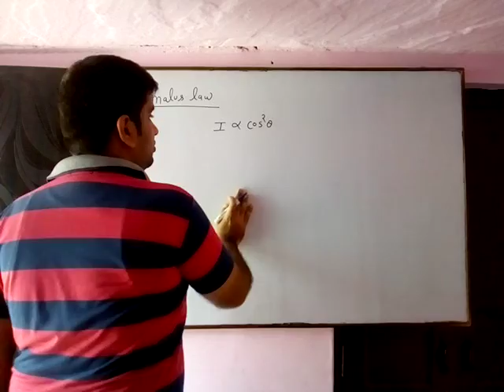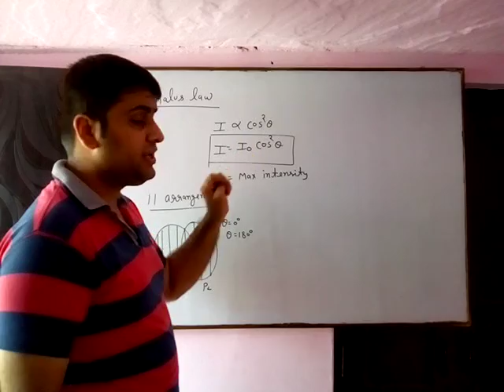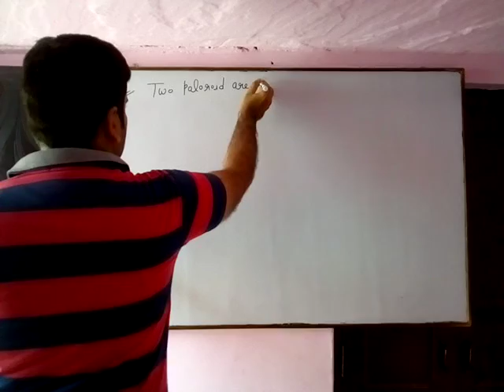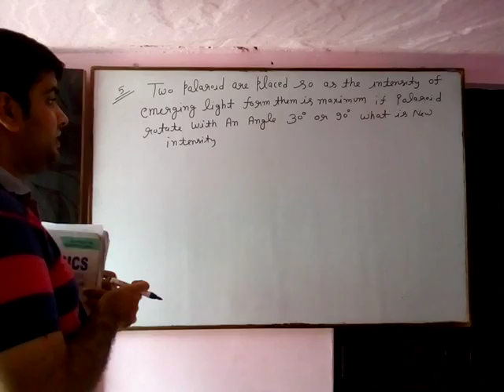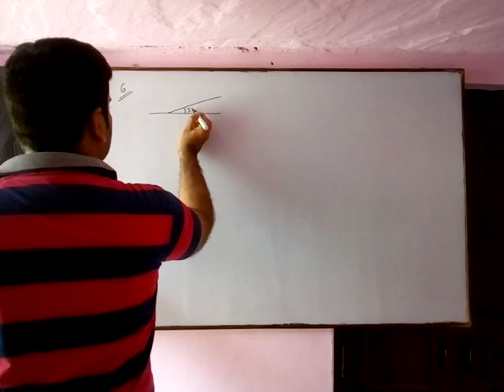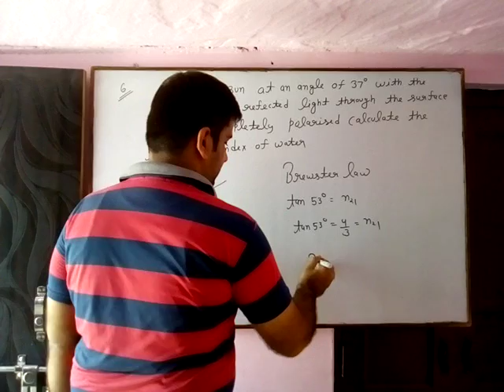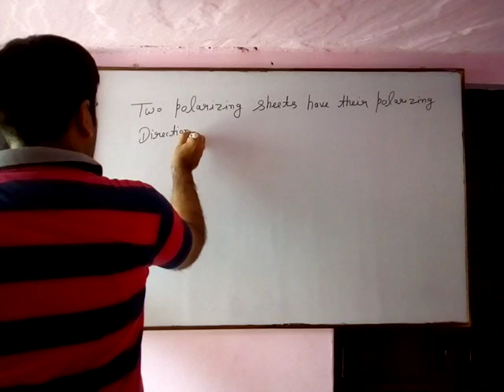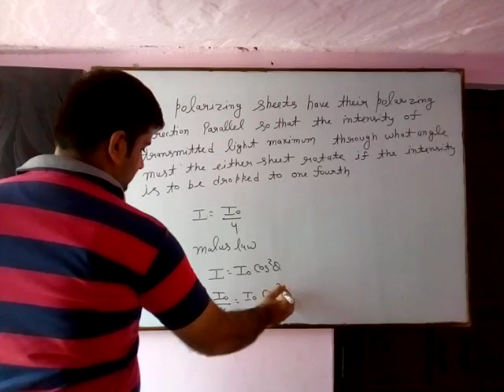Wave optics English medium class 12th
Malus law